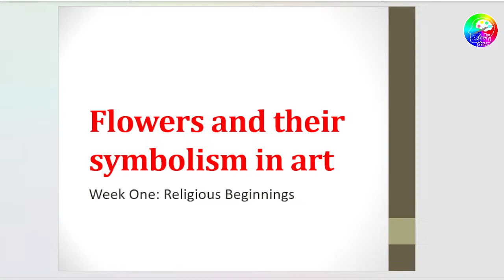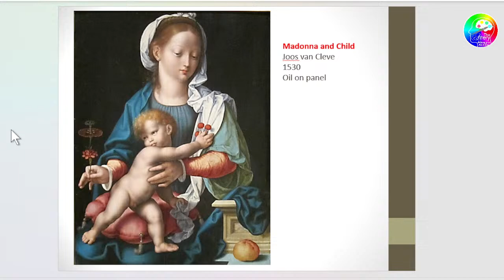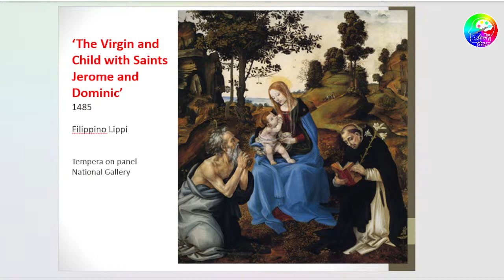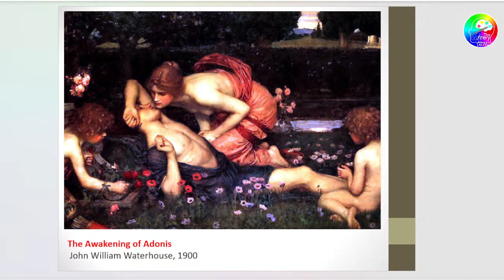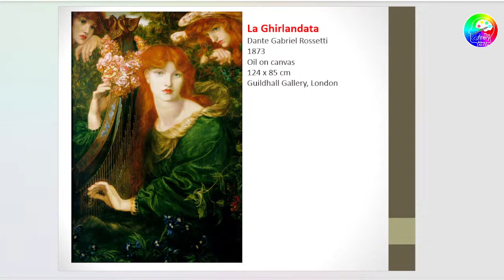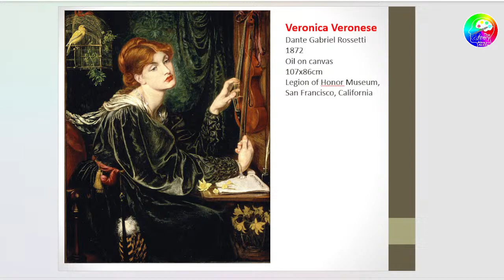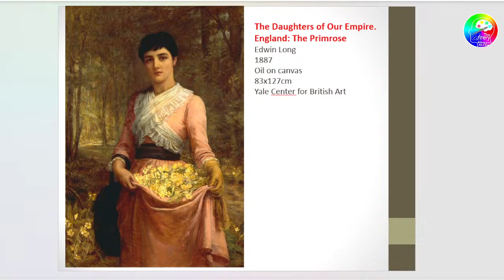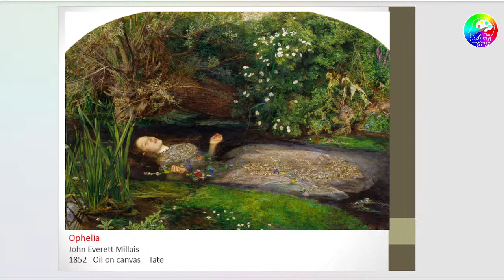Floriography - flower symbolism in art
Take a brief look at florigraphy throughout art history and see how floers were used to convey meaning.
Filmed live and unedited on 09/01/24